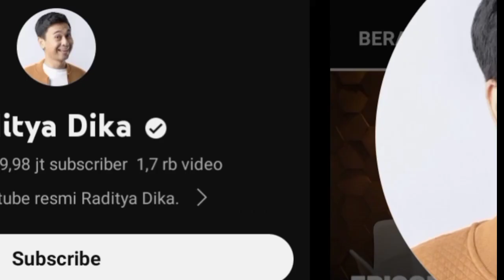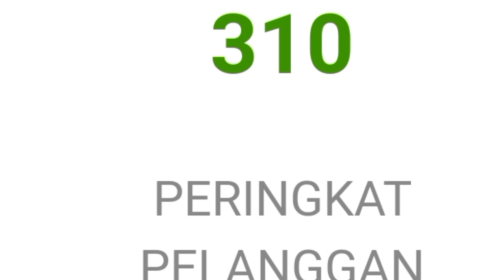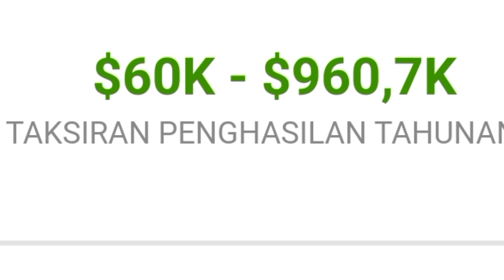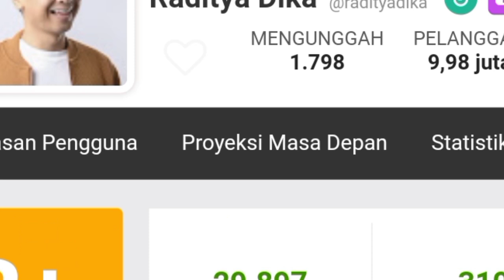MAKIN KAYA || SEGINI GAJI RADITYA DIKA DARI YOUTUBE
RADITYA DIKA adalah Youtuber yang akan kita kepoin penghasilan nya dari youtube
Dilansir dari laman social blade akunnya sendiri dibuat pada tanggal 29 juni 2007 dengan jumlah subscriber pada saat video ini dibuat sebanyak 9.98M